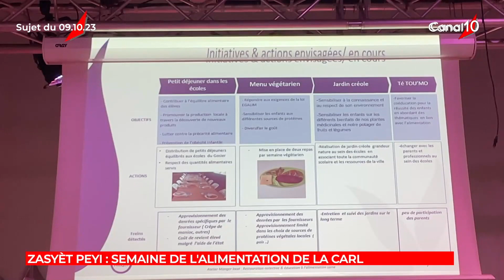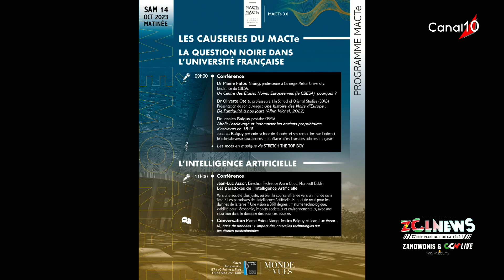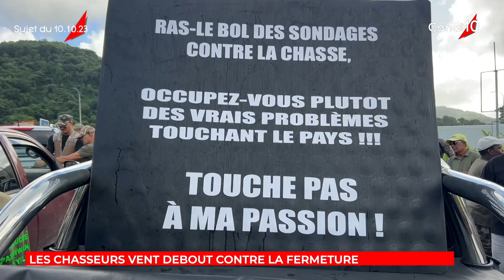ZCL NEWS du 10 octobre 2023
Présenté par Danik ZANDWONIS
Invités :  - Christian GOETGHEBEUR  - Elisabeth  GUSTAVE  - Charle-Henri SNAGG  - Dr Jean CHIRIO  -  Barbara MONPIERRE